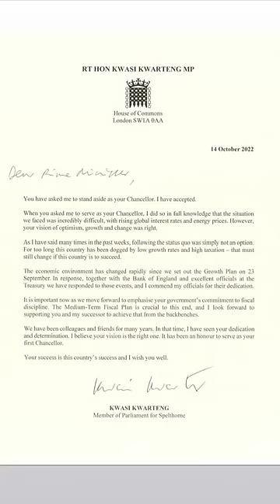Kwasi Kwarteng confirms sacking in letter to PM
Sky's Beth Rigby reads Kwasi Kwarteng's letter to Liz Truss which confirms he has been sacked as chancellor after just 38 days in the role.